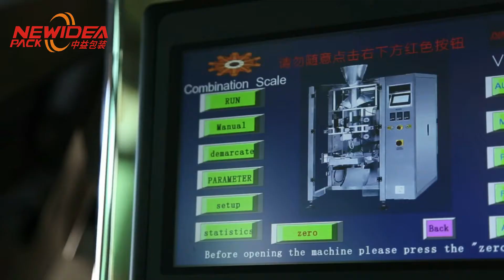VFFS packing machine combined with multiheads weigher